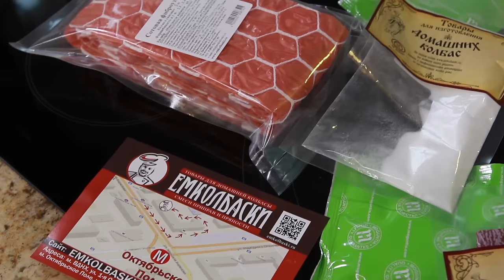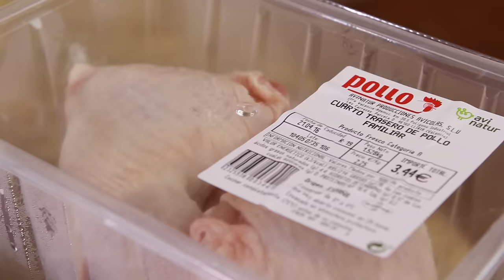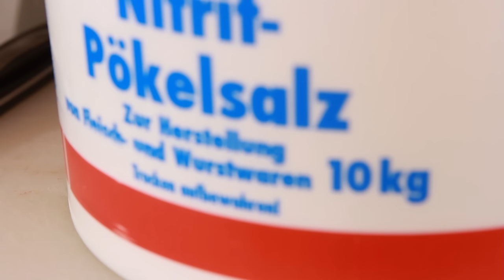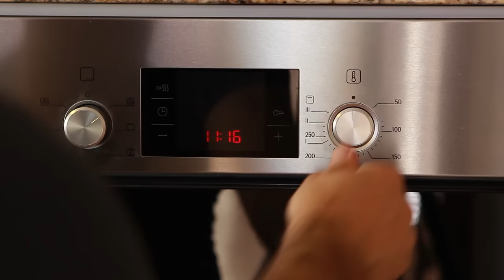Куриный рулет в коллагене. Фантастически просто и вкусно.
Беспроводной термометр для мяса с алиэкспресс ВНИМАНИЕ! После двух лет довольно жесткой эксплуатации вышел из строя!

Для приготовления рулета потребуется
Мясо птицы 1 кг
Ледяная вода или лёд/снег - 100г
(любые сочетания курятины, индейки, гусятины, утятины)
Чеснок свежий 10-20г
Перец черный горошком 1/2 ч.ложки
Кориандр 1/2 ч.ложки
Соль морская 8г
Соль нитритная с содержанием нитрита натрия 0,4-0,5% - 10г
Пленка коллагеновая для рулетов – 2 листа 30-35см*35*40см
Сетка – 70-80см

Произведение «Куриный рулет в коллагене. Фантастически просто и вкусно.» созданное автором по имени Дмитрий Fresco, публикуется на условиях лицензии «Attribution-NonCommercial-NoDerivs» («Атрибуция — Некоммерческое использование — Без производных произведений») 3.0 Непортированная.